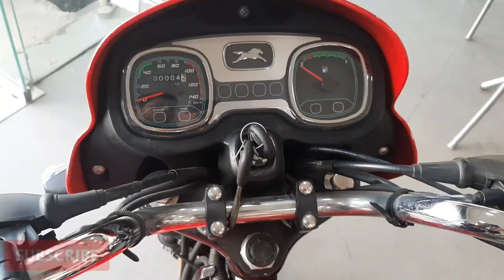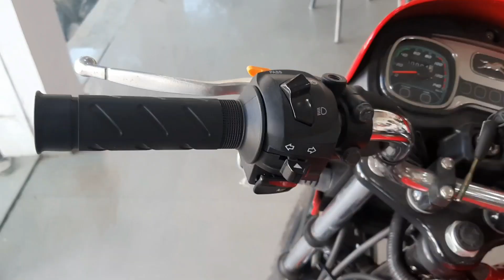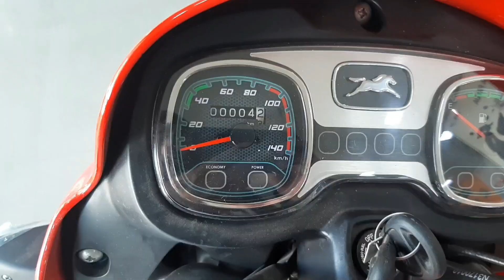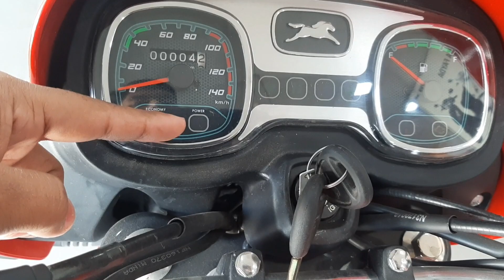Tvs readon 110 BS6/Specification and features.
To contact showroom:

MCR ENTERPRISES

Address:  Shop No 1 to 6, Plot No. 81 Khasra No. 154
            Opp Balmiki Hospitl, Main Bawana Road, Pooth Khud, Delhi 110034

Thanks.